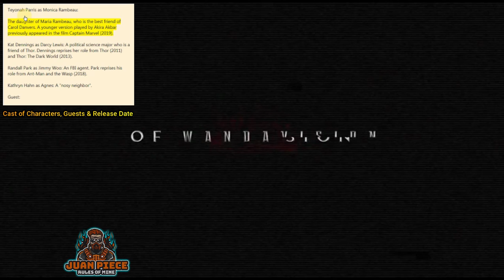WandaVision (2020) - About the Movie | Short Movie Summary